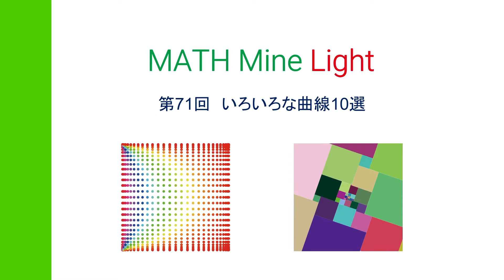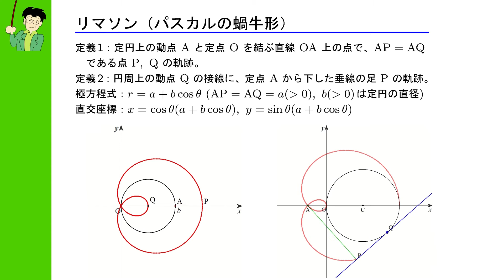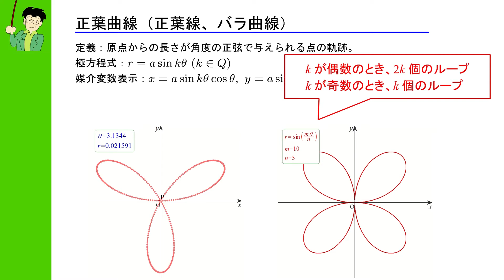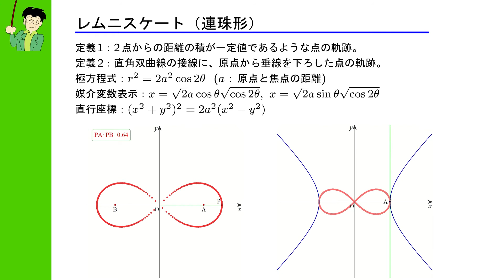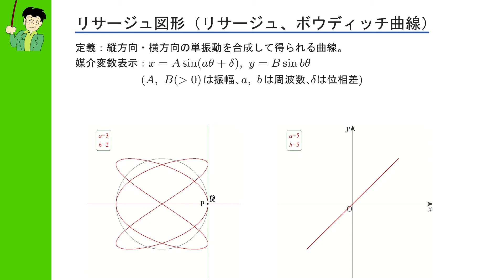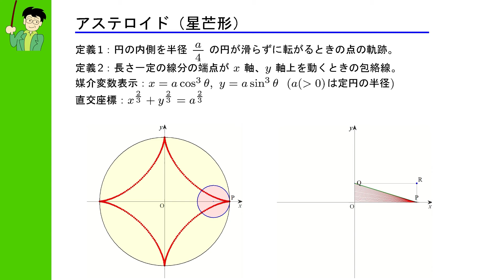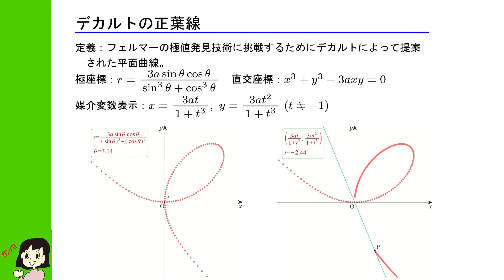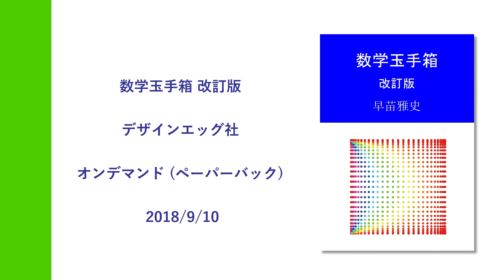MML第71回 いろいろな曲線10選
媒介変数や極方程式を用いた曲線には、魅力的な様々な曲線が存在します。そんないろいろな曲線の中から、10個を厳選して見ていきましょう。